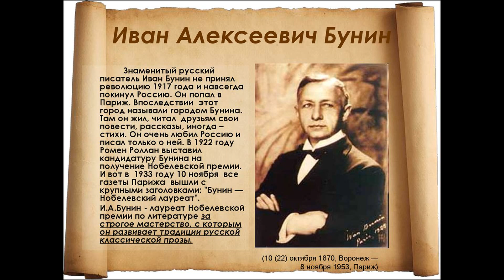Иван Бунин. Окаянные дни. Часть 5.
Книга Ивана Бунина "Окаянные дни".